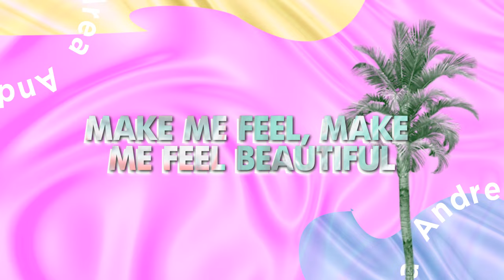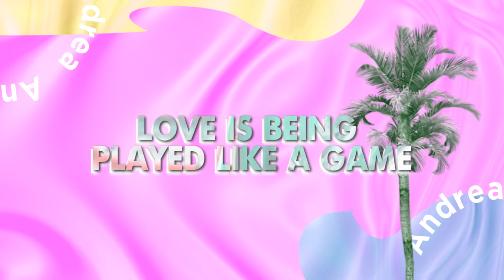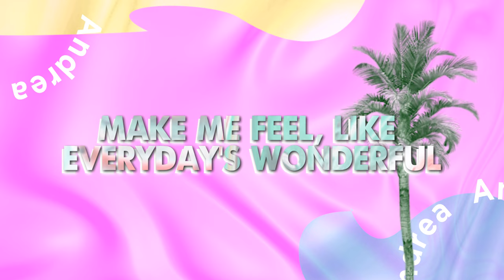Make Me Feel Beautiful - Andrea Brillantes (Lyrics)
Make Me Feel Beautiful
Performed by Andrea Brillantes
Words and Music by Angelica Tagadtad
Produced by Rox Santos
Vocal production by Rox Santos,& Gab Tagadtad
Recorded by Rox B. Santos
Arranged by Michael “Cursebox” Negapatan
Mixed and Mastered by Michael “Cursebox” Negapatan

LYRICS

They say dreams are fantasies
It seems they make me face reality
Just can't believe what I see
My dream was brought to life and came to me

Love is being played like a game
Such a pain
And when you came I could face each day
Found ways

Each morning is unbearable
Though I'm willing to wake up and get ready to fall
Sometimes I feel weak in this cruel world
But with you I am unbreakable